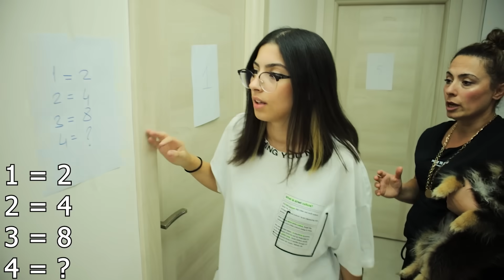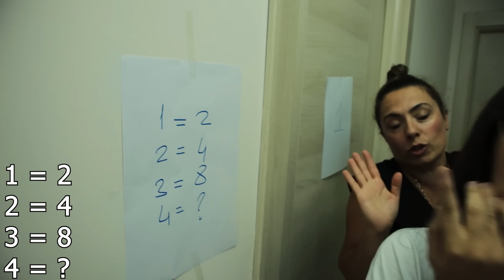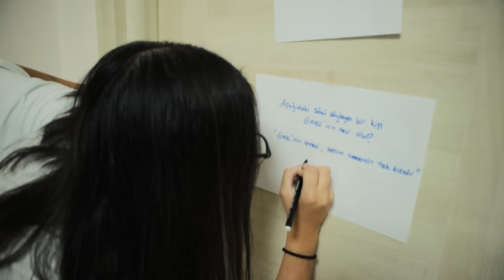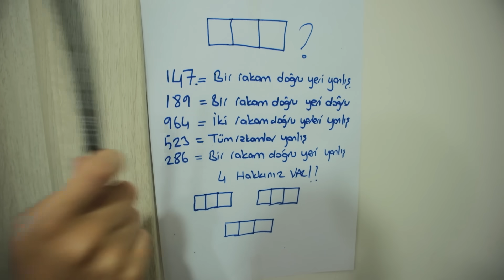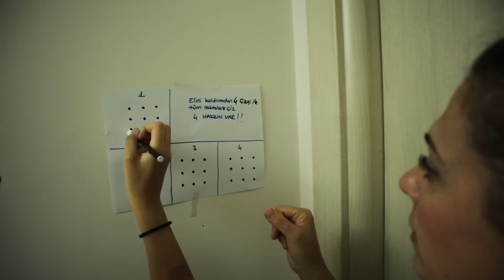NO FACE BULMACALARI ÇÖZ ODADAN İPUÇLARINI TOPLA EYLÜL LAL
İyi Seyirler.